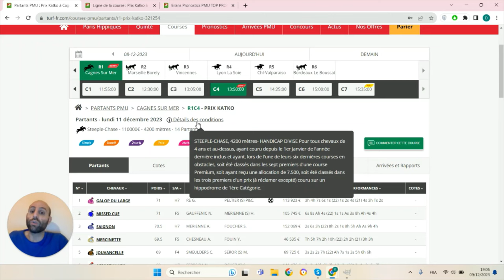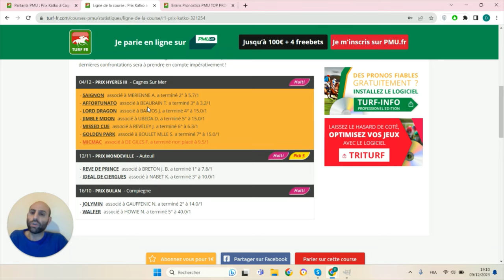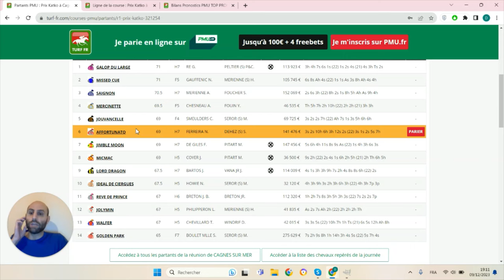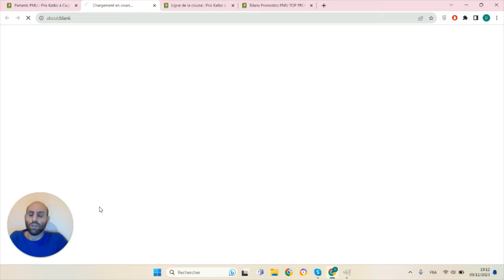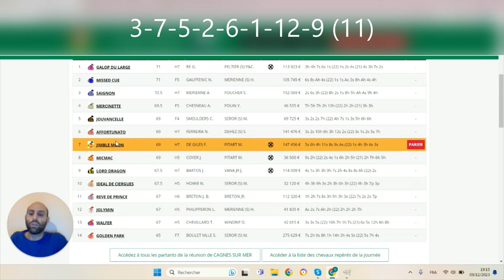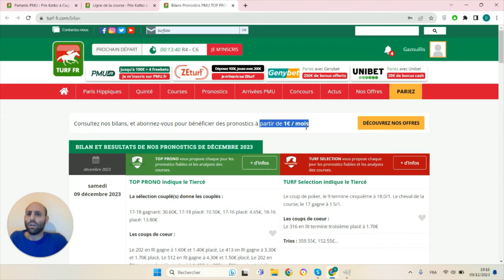PRONOSTICS PMU GRATUIT DE LA MINUTE QUINTE+ DU JOUR LUNDI 11 DÉCEMBRE 2023 #321254